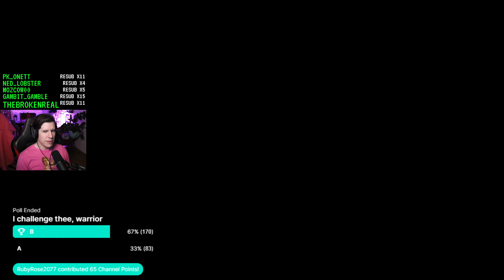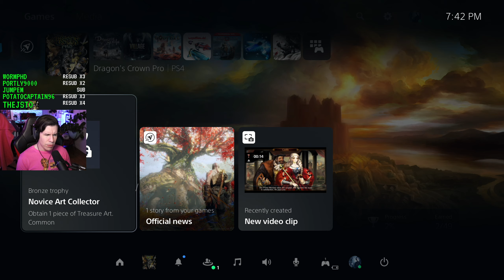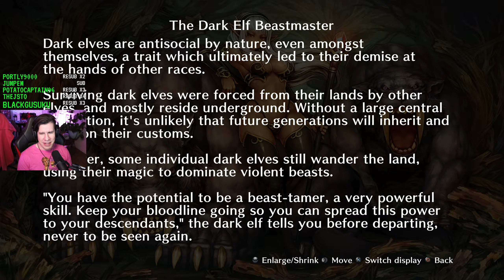Big Magic - Lawrence Plays Dragon's Crown